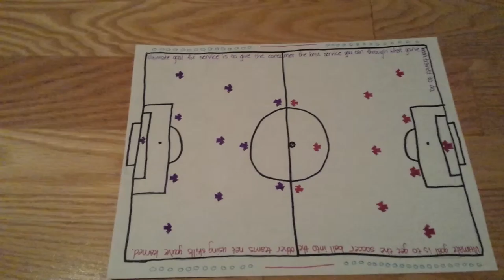Soccer Field Service Quilt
A soccer field helps me to remember the ways in which I need to act while serving others. Each aspect of soccer resembles a different way in which I need reminders on how to stay motivated to serve to the best of my ability.